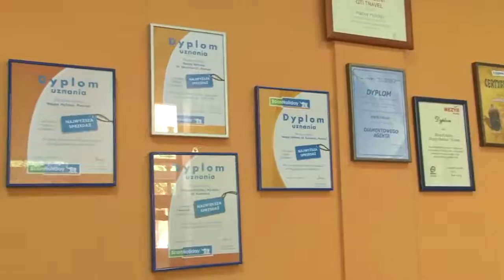Happy Holiday, Szewska 21, Poznań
Marka TUI już od 18 lat jest obecna na polskim rynku turystycznym. Na początku klienci mogli korzystać wyłącznie z niemieckojęzycznych katalogów, a nasza oferta była dostępna w nielicznych biurach. Od ponad 13 lat proponujemy produkty dopasowane do potrzeb polskich turystów.